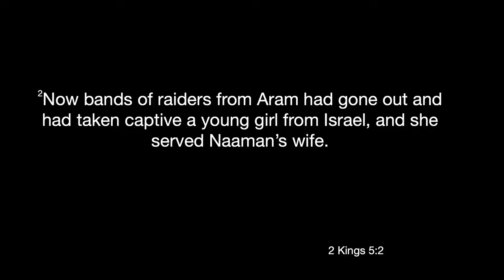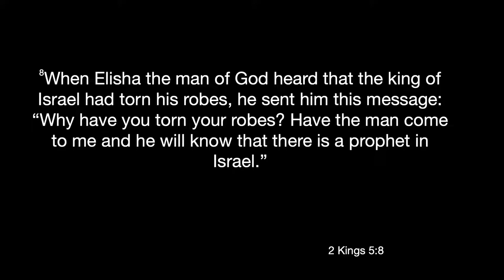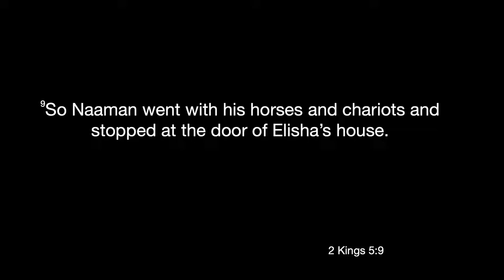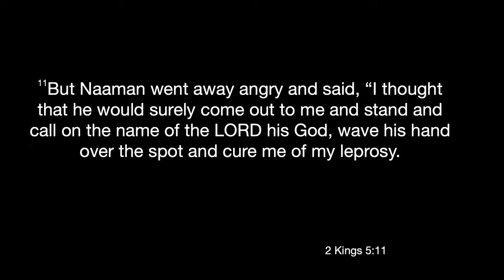Powerful Pride | Sunday Sermon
Sunday Sermon from August 14, 2022  by John Wagnon at New Discovery Christian Church.

 961 Vinson Rd
Hernando, MS 38632